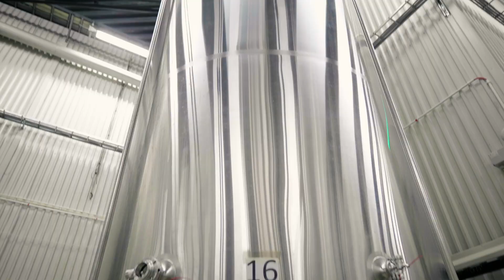Liquid and dry yeast by Erika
Erika Brockberg is talking about the differences between liquid and dry yeast and why Stigbergets is using liquid yeast.